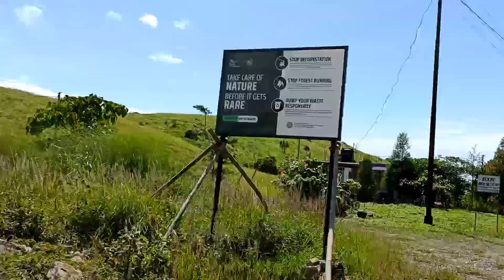shillong trip part2|meghalaya seven sister waterfall|Mawsmai cave|অসমীয়া vlog|vlog 05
|Shillong vlog|part-2|seven sisters water fall|Mawsmai cave|Assamese vlog|vlog-05